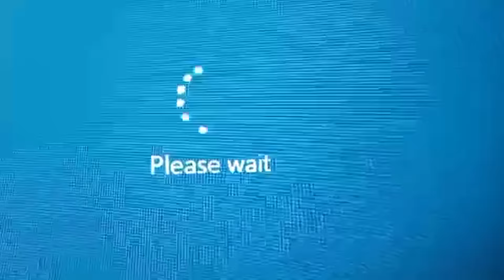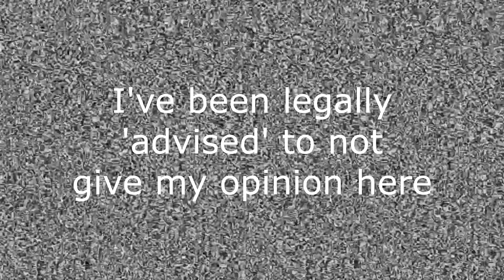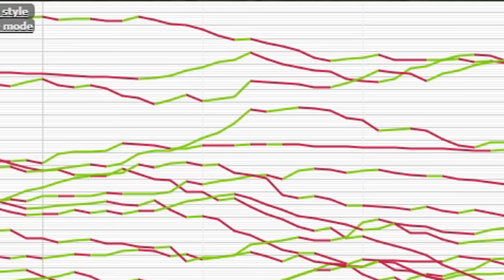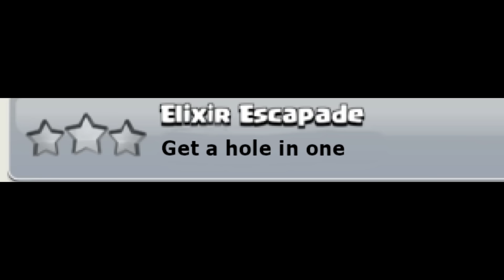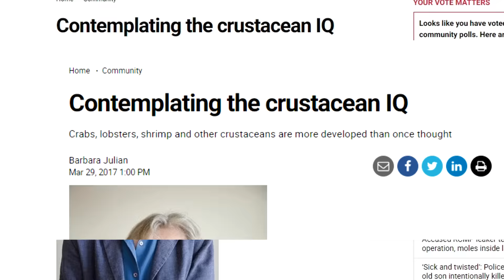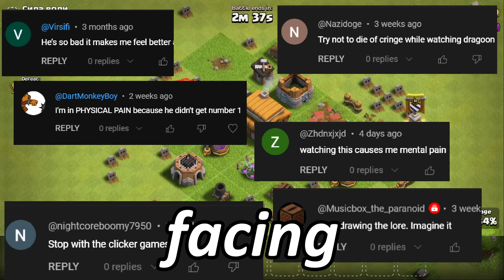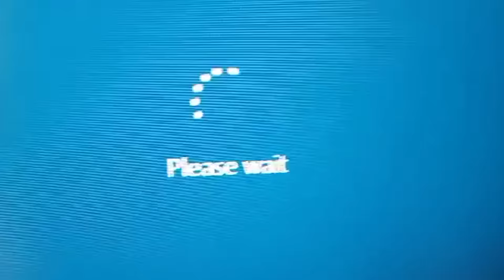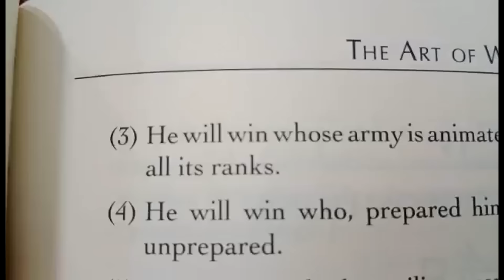I got Addicted to Clash of Clans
In this video, Stuff happens